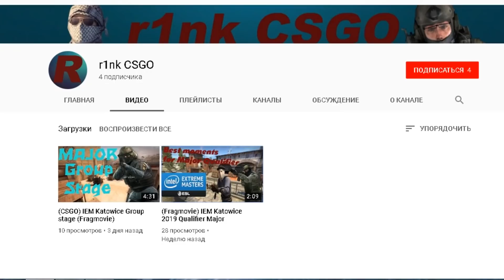1MPALA РАЗДАЕТ КАК S1MPLE НА FACEIT | 62 ФРАГА ЗА ИГРУ И + ЖЕСТКИЙ ЭЙС С AWP